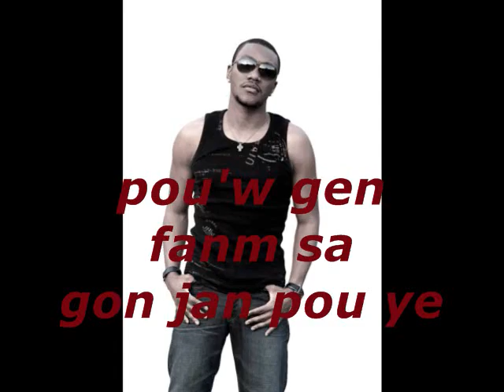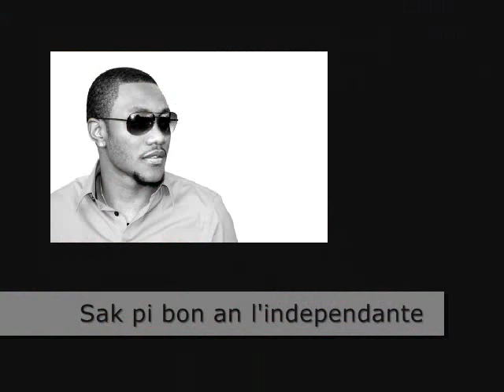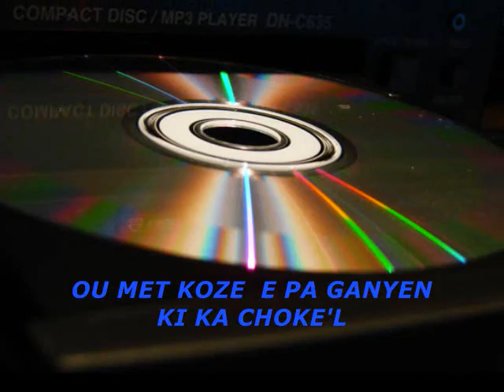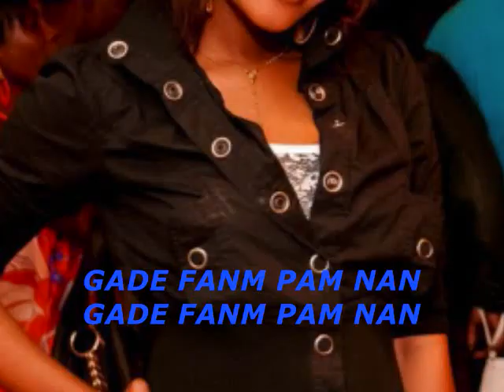FANM PAM NAN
Jbeatz is back again with a new song. Fanm Pam Nan Feat. his new artist Prince Bobby, Flav, Kenny and Top Adlerman. The song speaks for itself. Hope you ladies are feeling this joint. Check it out.